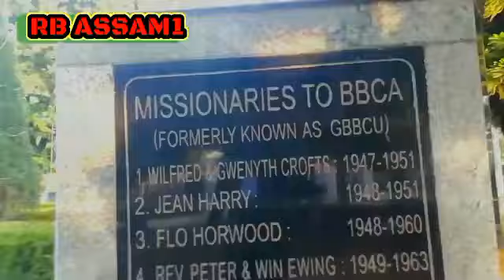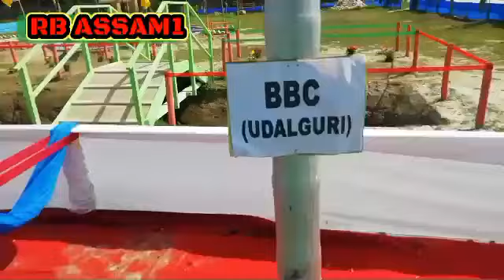Happy Journey // Udalguri to Tukrajhar // BCBJYF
RB ASSAM1